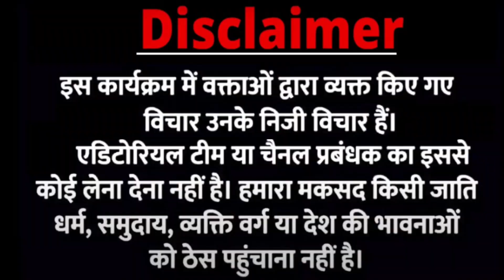Girls Flying Kiss | Rahul Gandhi | Smiriti Irani | INDIA vs NDA | Godi Media | Andhbhakt | Modi news